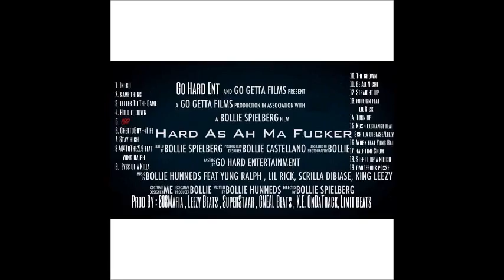Bollie Hunneds - Intro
Bollie " Bo-Lee " is the new wave of hip hop bringing a brand new flavor to the game Trap Lingo and hip hop structure . The intro to his new mixtape " Hard As Ah Ma F r " is crazy soon as the beat drops real AUDIO MOVIE out now on Datpiff, audiomack, Spinrilla, Mixconnect etc FREE DOWNLOADS